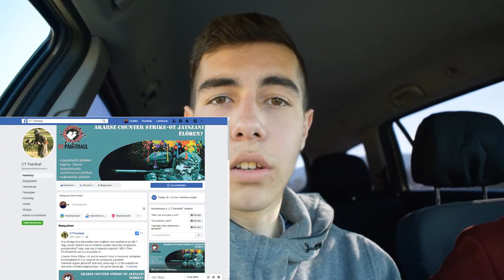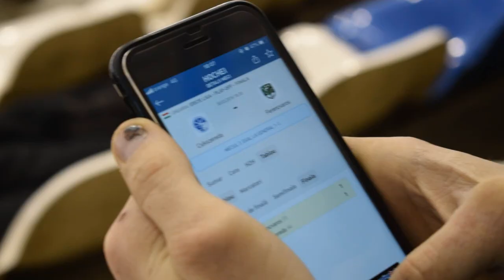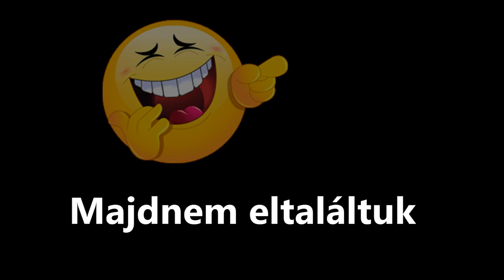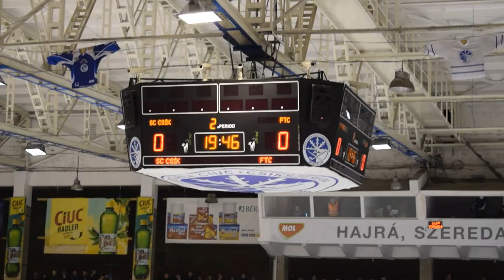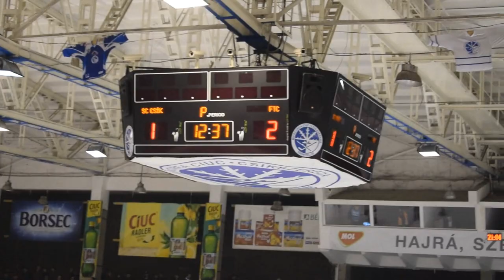Sport Club Csíkszereda - FTC Telekom -VLOG- Hoki döntőn jártam!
Szombaton Csíkszeredába látogattam az Erste Liga döntőjének
egyik mérkőzésére!

NE felejts el FELIRATKOZNI és rálépni(Nem a cipővel)  a LIKE 👍 gombra !!

Segits egy Megosztásal ! (Kösziii) !

 Ha CSOMAGOT küldenél: Posta kódom : 527096
Lakhelyem: románia,Kovászna megye Angyalos 9-es szám

 Itt elérsz!
►FacbookOldalam►
Pc: Intel® Core™ i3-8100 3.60 Ghz
   8GB DDR4, 1TB HDD + 120GB SSD
AMD Radeon R7 240 4GB, DVD-RW
Headset: Scorpion Backlit,Surround HG9037

Videó vágásra :Sony Vegas pro 14-et használok !